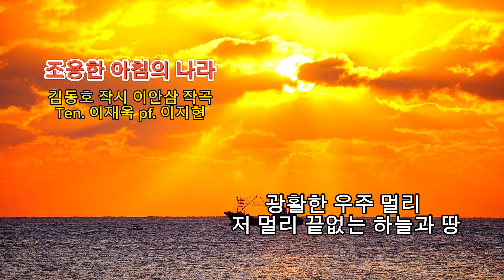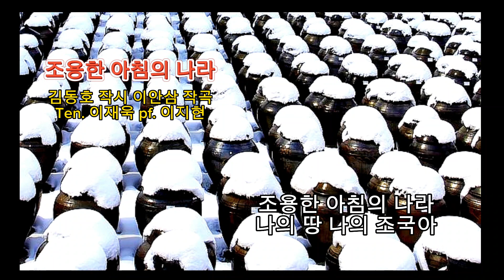■장성현가곡교실 [1818] 조용한 아침의 나라 ♡김동호 시/이안삼 작곡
조용한 아침의 나라
김동호 작시 이안삼 작곡
테너 이재욱 피아노 이지현

광활한 우주 멀리 저 멀리
끝없는 하늘과 땅
그리고 바다여 대륙에
우뚝 솟은 아름다운 나라
얼마나 장엄한가
나의 땅 나의 조국아
배달의 땅 대한민국은
평화와 우정이 함께 사는 곳
대대로 내려온 우리의
자랑스런 유산이어라
영원하라
역사속에서 영원하리라